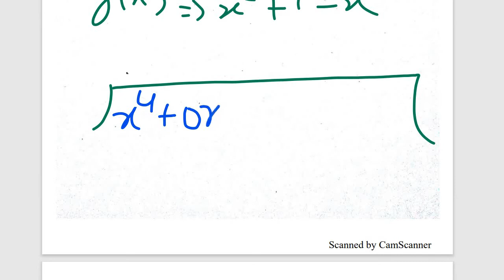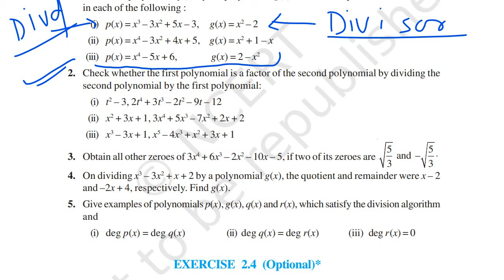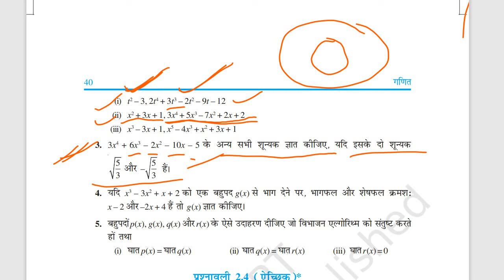Class -10th Math | Exercise 2.3| NCERT